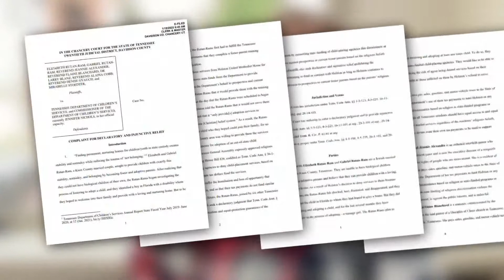Judges dismiss Knoxville Jewish couple's suit alleging adoption bias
The plaintiffs sued the state Department of Children's Services and its chief.